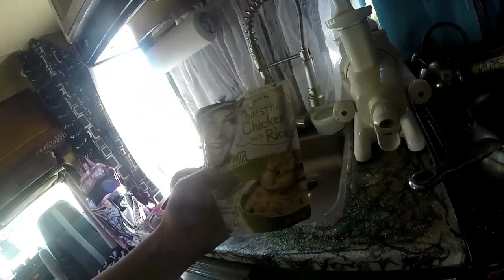RV/Van Living Food: Soup in Bag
This particular video I cook soup in a bag great and convenient item for RV/Van life and traveling ...This is Pandamonium my journey across America in my 22' RV I call Panda with 1.3KW of Solar Power and tow vehicle Sookie. First I'll be traveling through the east coast of Florida down to Miami then to the Keys, after that I'll be going up the west coast of Florida then over to New Orleans from there to the big state of Texas and then of course California and wherever else the road may lead. So join me if your open to fun and excitement .on my journey through the many states and cities and wish me luck and good fortune on this life long adventure. Maybe I'll see ya on the road somewhere. Good or bad, Smooth or bumpy it's time to hit the road.